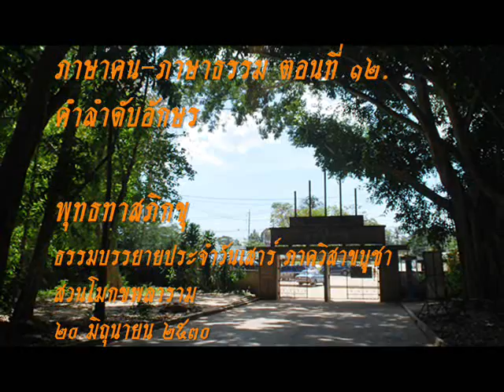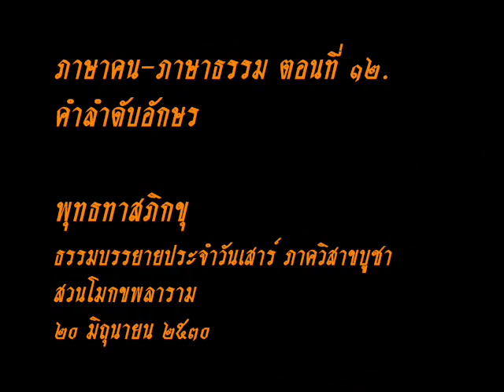ภาษาคนกับภาษาธรรม ตอนที่ ๑๒.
มรดกที่ ๑๓.
ภาษาคน-ภาษาธรรม มีไว้สำหรับแยกกันใช้พูดให้ถูกต้อง ในระหว่างเรื่องทางวัตถุ และเรื่องทางจิต แล้วจะเข้าใจเรื่องนั้นๆ ได้อย่างถูกต้อง ลึกซึ้ง สำเร็จประโยชน์ อย่าใช้รวมกัน หรือ กลับกัน จะเกิดการเวียนหัว.
ภาษาคนกับภาษาธรรม ที่เป็น คำสามัญทั่วๆไป
ธรรมบรรยายประจำวันเสาร์ ภาควิสาขบูชา
๓๐ พฤกษภาคม ๒๕๓๐